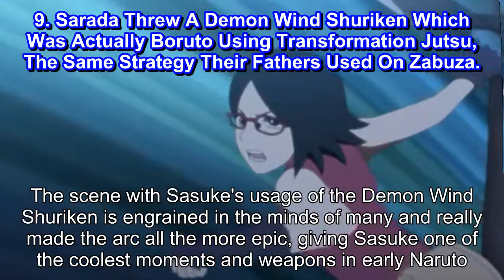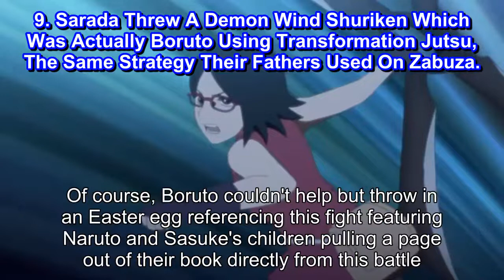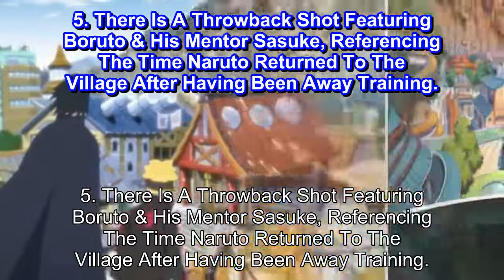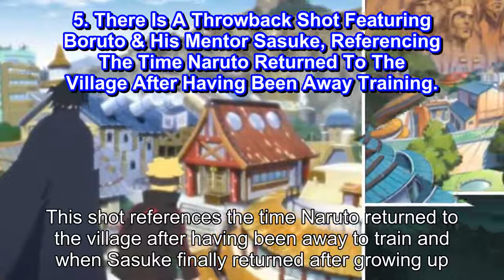Boruto 10 Easter Eggs You'll Only Notice On A Rewatch